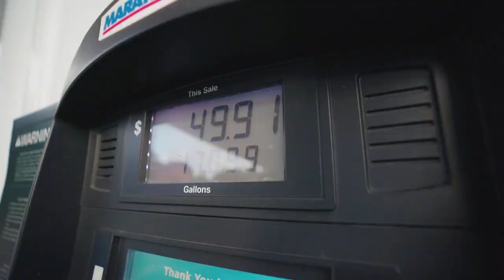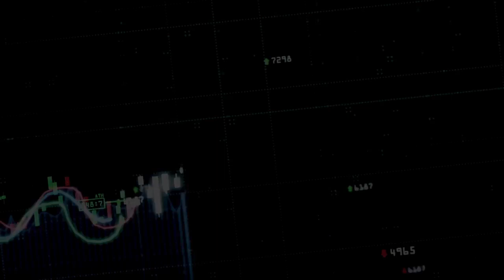Claves financieras 4